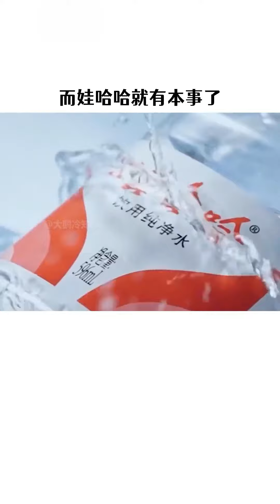男生也要拥有蜜桃臀？男士翘臀的重要性，你知道吗？生活妙招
請放心，本影片內容符合YouTube社群準則，沒有任何違反規定的行為。
大家好，歡迎來到大鵝冷知識，我只做最靠譜的生活小妙招。
看大鵝冷知識的生活小妙招，讓你的生活過的更愉快、更輕鬆、更歡樂